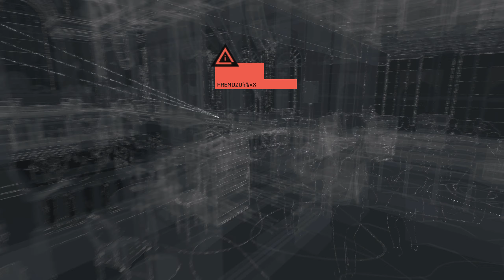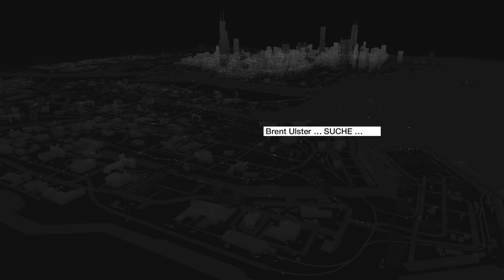Let's Play Watch_Dogs #33 [HD/Deutsch] - 127.0.0.1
| BESCHREIBUNG ÖFFNEN |
Dir gefällt, was du hier gesehen hast? Dann like dieses Video und lass vielleicht noch ein Abo da ;)

|Watchdogs|
Third Person Shooter im Informationskrieg vom Publisher Ubisoft und Entwickler Ubisoft Montreal

Du willst mich unterstützen? Dann kannst du dies hier tun :)

|Musik|
Das Team besteht zum Großteil nur aus mir alleine. Jedoch lade ich gerne gute Freunde von mir zum Aufnehmen ein.

Einer davon ist Sammy. Sammy und ich kennen uns schon seit dem wir 2 Jahre alt waren. Schon im Kindergarten waren wir die besten Freunde und hatten schon damals nur Blödsinn im Kopf.

Ein anderer Ist Leon. Leon hab ich durch den Sport kennengelernt. Wir hatten uns noch nie vorher gesehen aber waren sofort die besten Freunde, was sich auch bis heute so gehalten hat.

Wir drei haben früher sehr oft und sehr lange PC gespielt und kamen irgendwann auf die Idee unsere Zockereien aufzunehmen und auf YouTube zu veröffentlichen. So entstand zuerst der Kanal 12Starbird07, der heute besser bekannt ist als StarGames.

Ich selbst bin momentan 23 Jahre alt, gehe auf ein Gymnasium in Hannover und wohne schon seit meiner Geburt in Langenhagen. Meine Hobbys neben zocken ist Leichtathletik, was ich auch schon seit knapp 10 Jahren mache und auch sehr erfolgreich bin und die Luftfahrt.